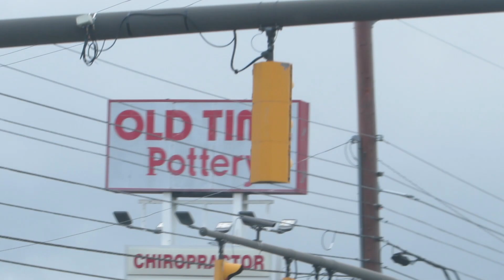Garage Sale With Me ~ Garage Sale Haul ~ Garage Sale Finds ~ Columbus Ohio Garage Sales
John and I went garage saling Labor day weekend. Join us to see some clips of our trip! 😊

MY BOOTH LOCATION:
4872 McKinley Place Dr.

MY ADDRESS: White Cottage Company